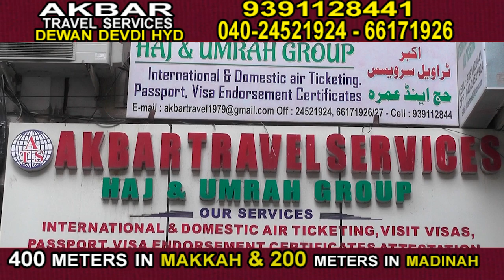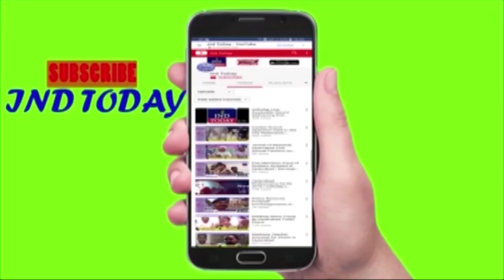Hyderabad News AT #11 | 04 Nov 2019 | INDTODAY Khabernama